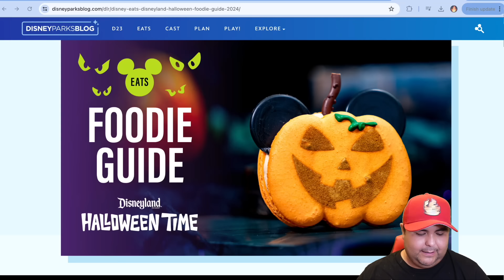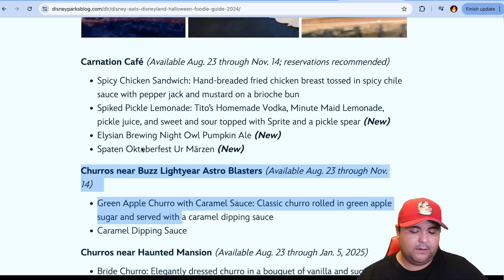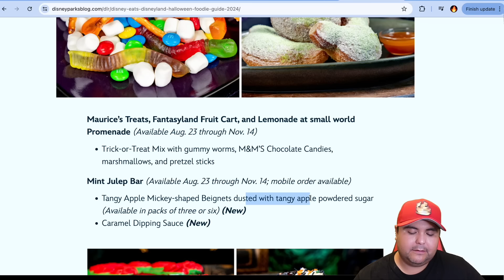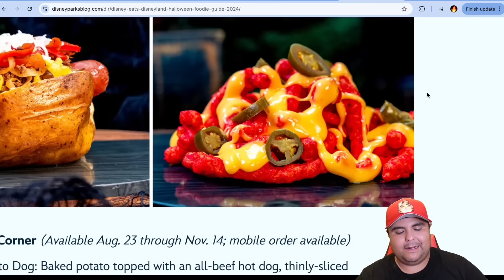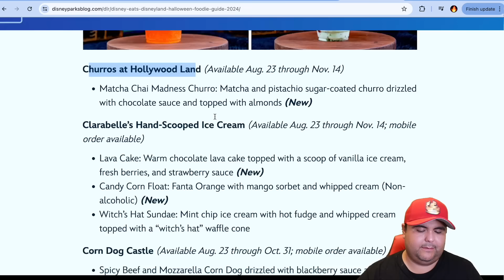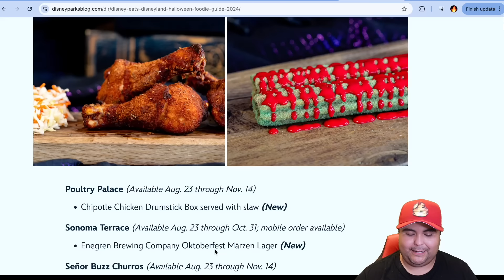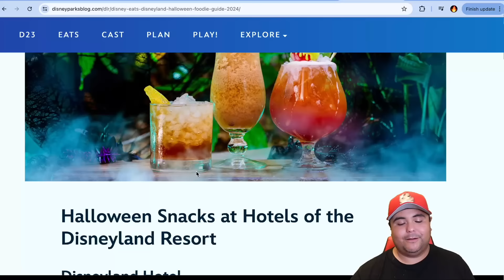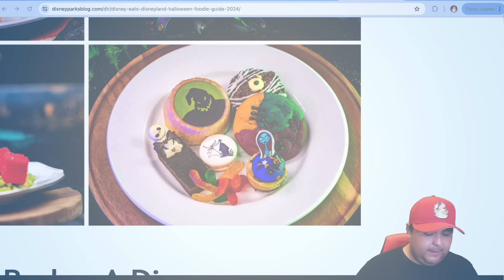New Disneyland Halloween Foodie Guide 2024 Review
Book Your Next Disney Or Universal Trip With Mystery Bae Travel Agent -

FIVE FIRES
2201 N Lakewood Blvd